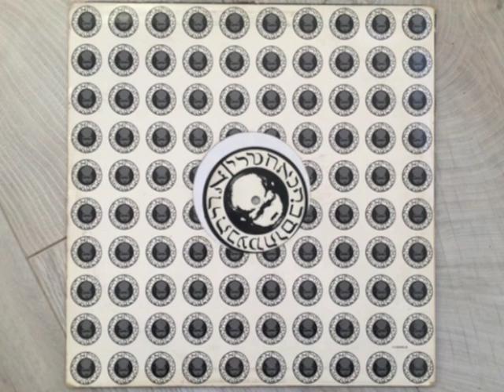niktus FFF - vol 1 mars A1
1st track on 1st 12" mars by niktus from FFF in 1994